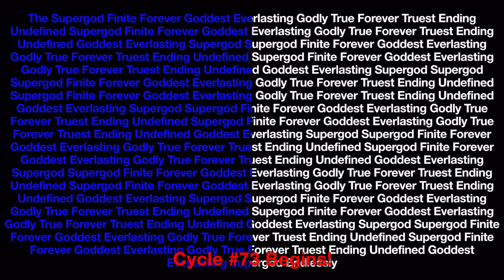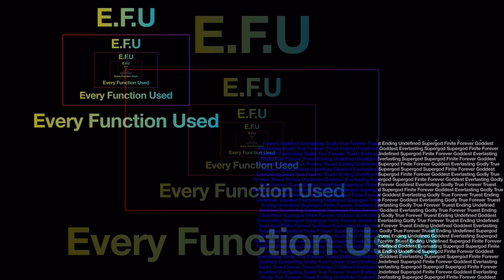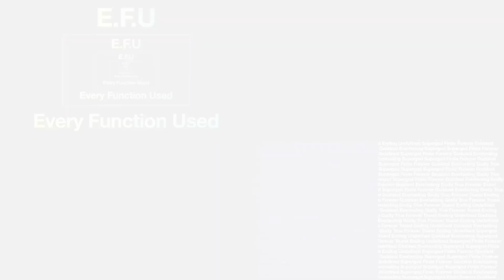Number Comparison Part 568 | Fanmade Numbers Beyond ?????[3] (P6)